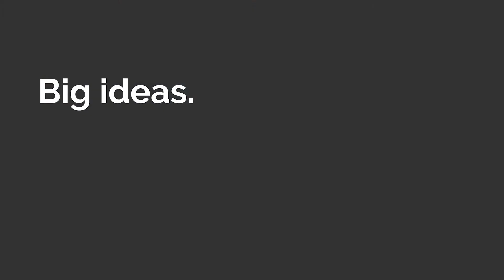How a Mass Mobilization of Art Can Save Our Planet / Rachit Kansal / Speakers Who Dare NYC 2019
Today’s world faces environmental crises on multiple fronts - crises that threaten to end our way of life as we know it. In this surprising and revealing talk, Rachit Kansal offers art as part of the solution and explains why a mass mobilization of it may be just what we need to reshape the world.

Speakers Who Dare is about big ideas and bold innovation. It’s about disrupting the status quo with a fresh format and speakers who mix courageous expression with theatrical entertainment. It’s about engaging and challenging and creating. It’s about trading preconceived notions for broadened horizons.

You are invited to be part of the Speakers Who Dare movement. Add your voice to the conversation and together, let’s dare to redefine what’s possible for ourselves and the world.

To be notified when we open speaker applications, release tickets for sale, announce our sponsors, or publish new videos, please join our mailing list on our website and subscribe to the Speakers Who Dare YouTube channel.